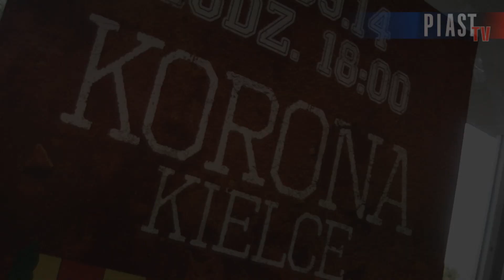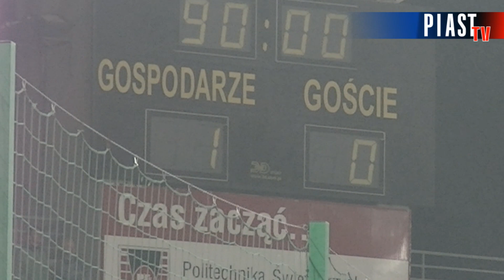Kulisy meczu Korona Kielce - Piast Gliwice 1:0 (0:0) - 26.09.14